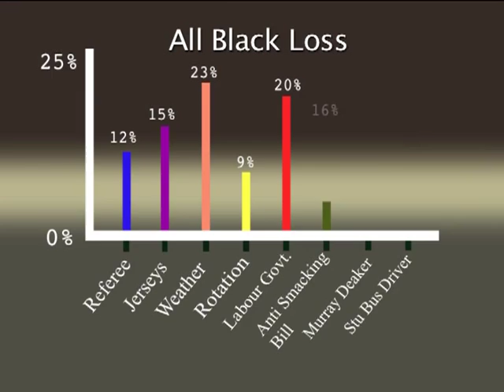Leigh Harts World Cup with John Key Part One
Leigh, Matai and Jason grill prime minister John Key on this legendary Rugby Show.